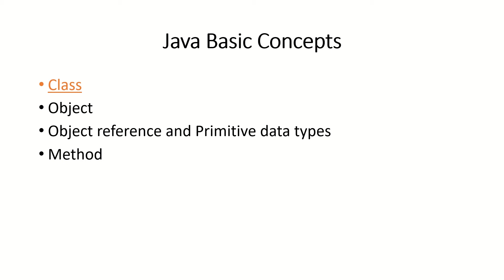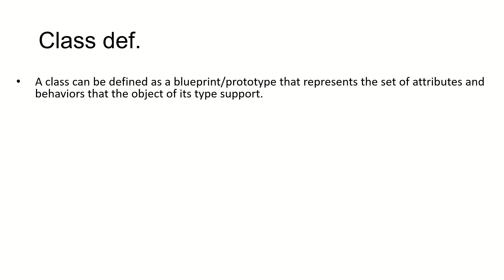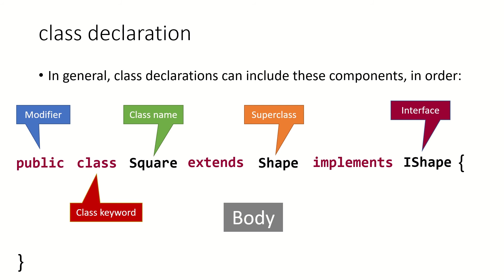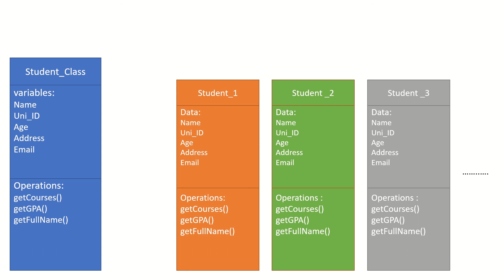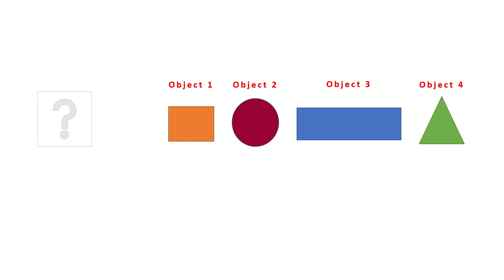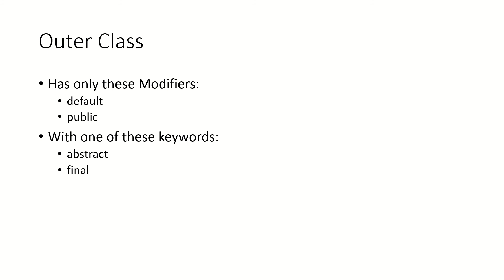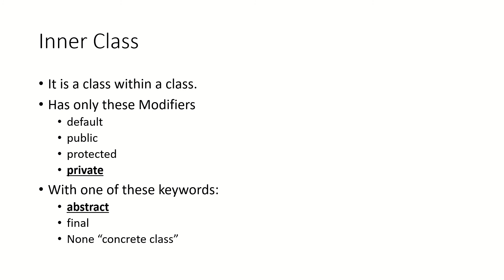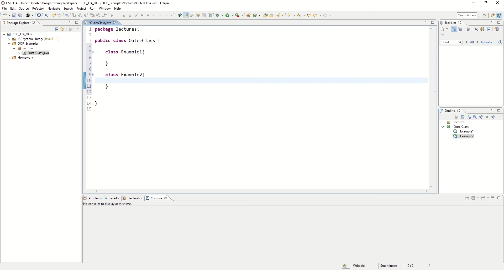#3 | Object Oriented Programming Class Part-1 using Java (Arabic)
This video explains the basic concepts of class in java which is divided into two parts and this video is the first part.
The points are:
* Definition
* Access Modifiers
* Class types